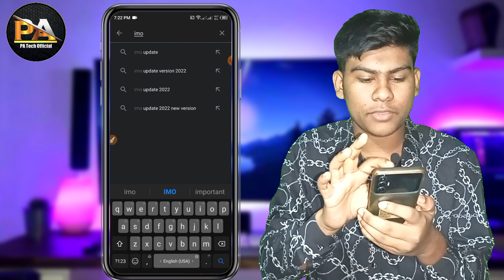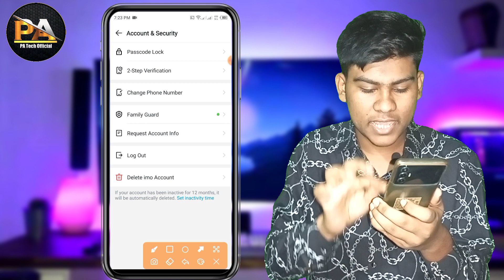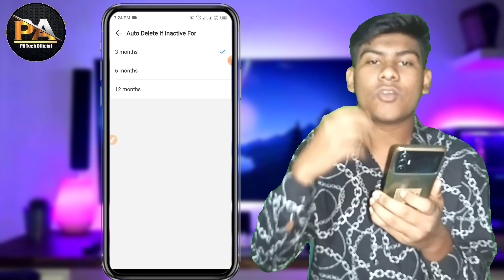ইমো একাউন্ট বন্ধ করে রাকলেই ইমো আইডি ডিলিট হয়ে যাবে || Inactive Imo Account Automatically Delete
Hello Guys'